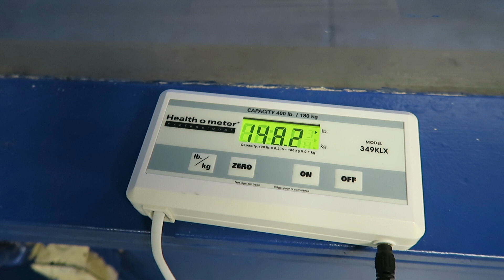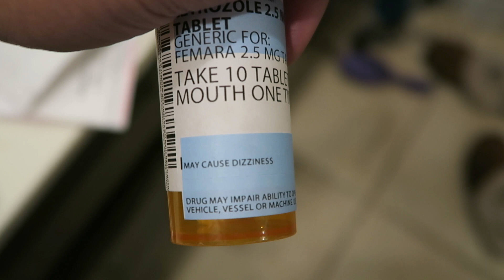Day 3⎜Baseline Ultrasound⎜Cycle #6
Baseline ultrasound day! Is Jing clear to start a new IUI cycle?

Ending Music by:
Lucy Whittaker

Instagram: jingerrzz (Jing), monkcp (Monica)
Snap Chat: JingMonica
Kamcord: JingandMonica